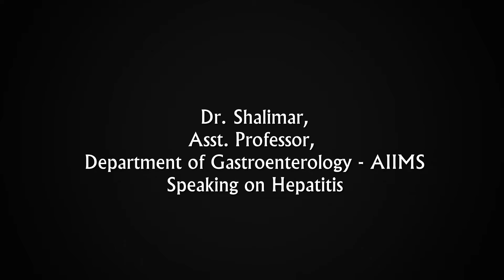Dr. Shalimar,, Speaking on Hepatitis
Dr. Shalimar,
Asst. Professor,
Department of Gastroenterology - AIIMS
Speaking on Hepatitis